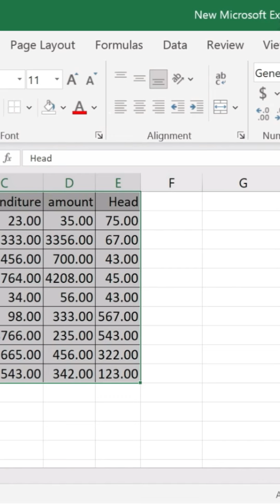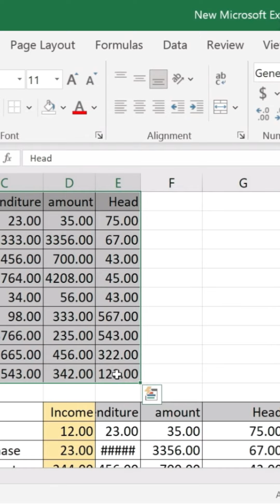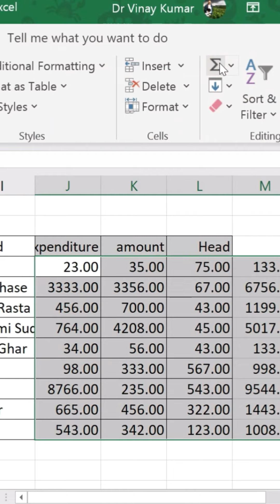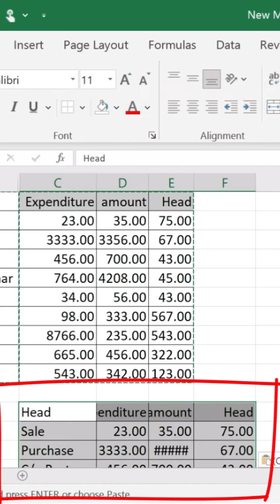Copy visible cells only # exceltricks#